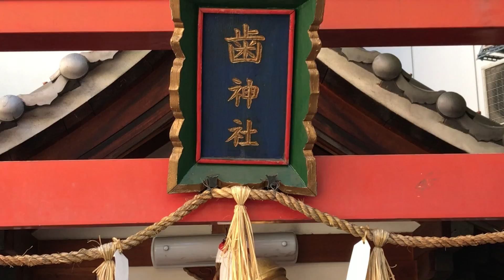【なかなか無い歯神社】大阪 梅田